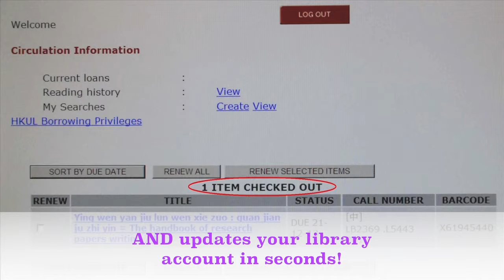Law Library Automated Book Drop